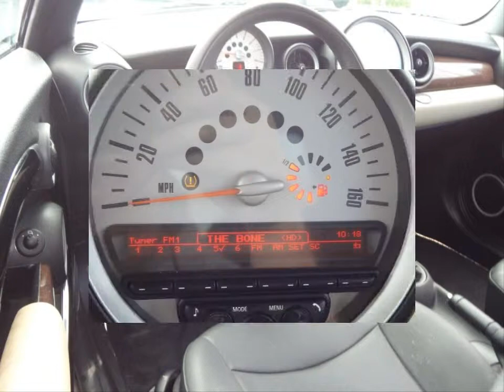2012 MINI COOPER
OHC 16V I-4 1.6L